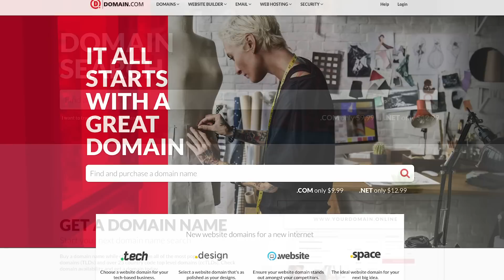How'd ya get your handle? - Hak5 2520